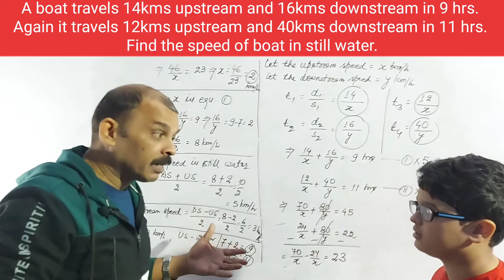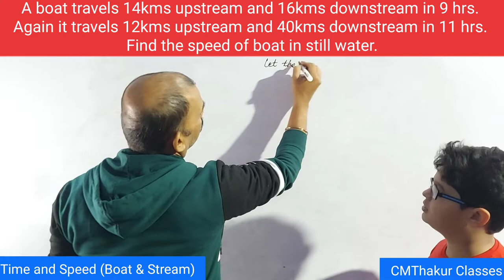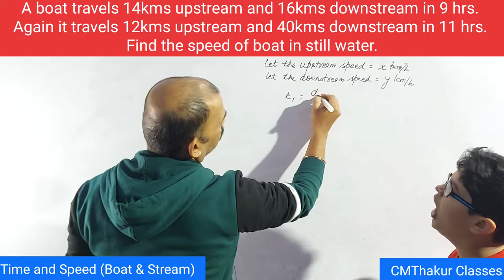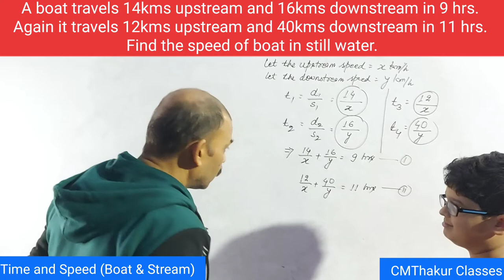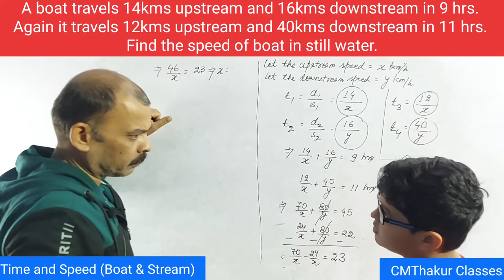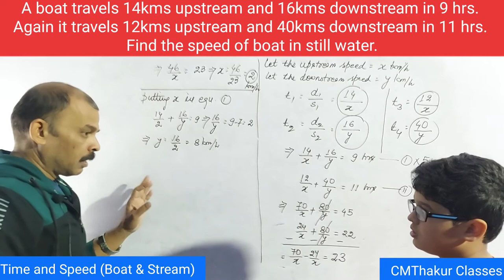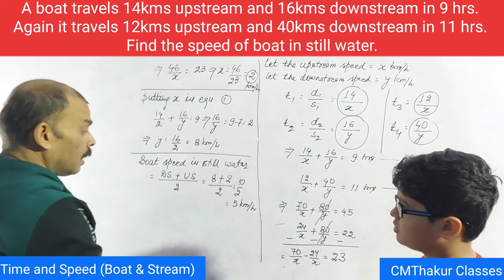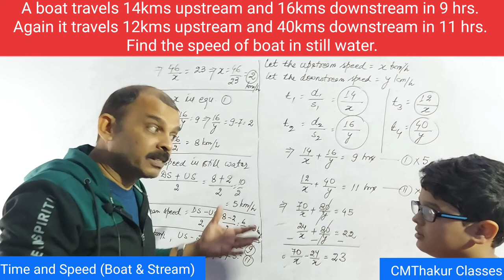Time and Speed Question(Boat & Stream)| Class 6, 7, 8 |Maths with Son | Part-6 | CMThakur Classes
time and speed
boat and speed
class 6 class 7 class 8 class 9
cbse ncert
rs aggarwal
rd sharma
cmthakur classes